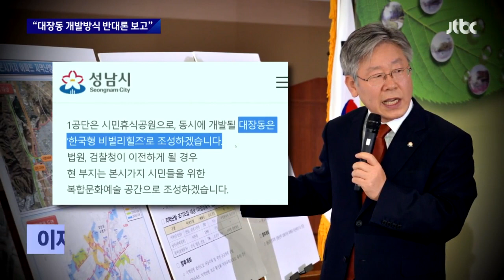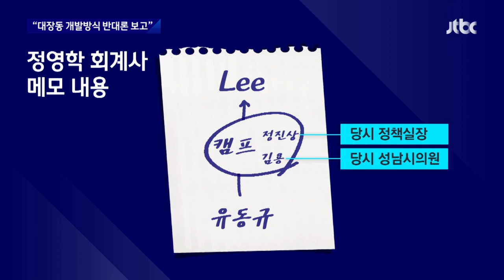"유동규, 이재명 발표 다음날 대장동 개발방식 반대론 보고" / JTBC 뉴스룸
오늘(4일) 대장동 재판에서도 대장동 사업자들은 민주당 이재명 대표를 겨냥했습니다. 성남시장이던 이 대표가 대장동을 타운하우스 방식으로 개발하겠다고 발표한 다음날 측근들을 통해 '"안 된다'"는 의견이 이 대표에게 전달됐다는 겁니다. 민간사업자들은 분양 수익이 많이 남는 고층 아파트를 원했고 결과적으로 대장동은 아파트 단지로 개발됐습니다.